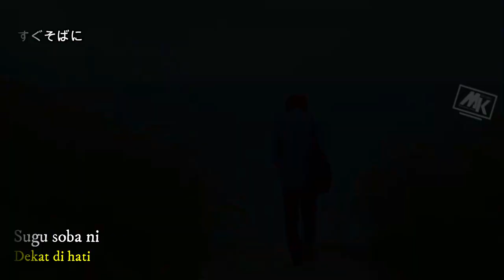Lyrics RAN - Kokoro Wa Sugu Soba ni ( COVER )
kokoro wa sugu soba ni plus lyrics adalah lagu indonesia yang di cover ke bahasa jepang

Song : Ran - Dekat Di Hati ( lagu indonesia versi jepang )
Video Klip : Scene Chihaya & Taichi ( chihayafuru scene )

初めまして ( hajimemashite )
加藤もえさしです ( watashi wa Moesashi Kato desu )

どうぞよろしくお願いします ( douzo yoroshiku onegaishimasu )

japanese music video with lyrics